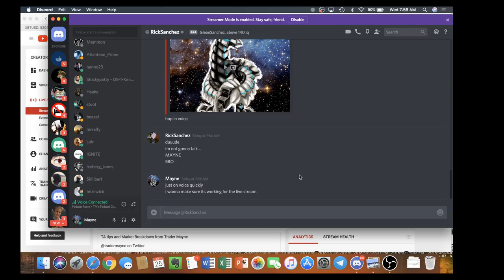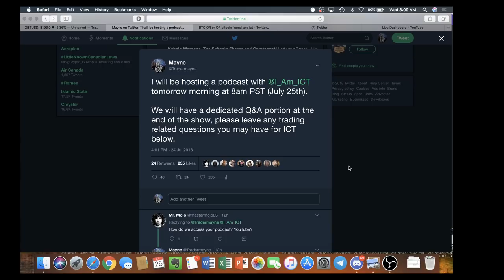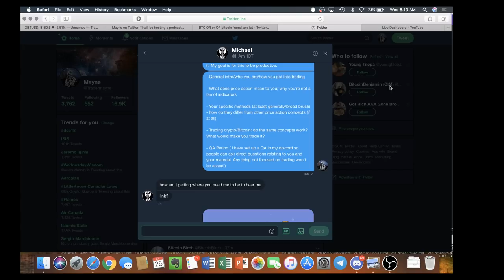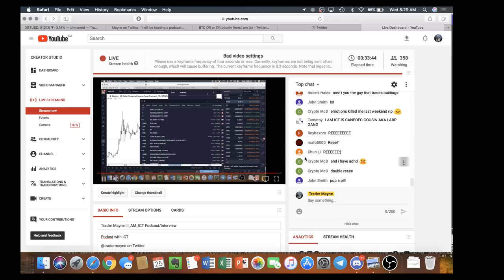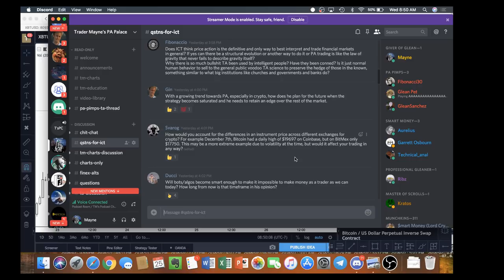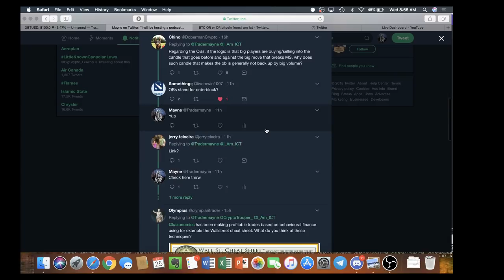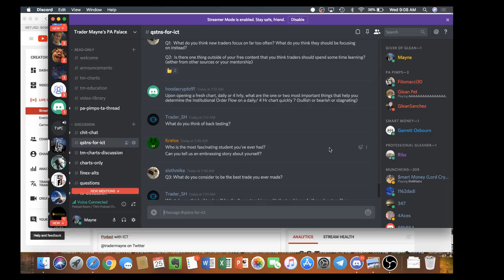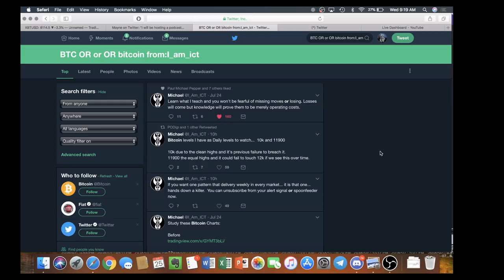Trader Mayne | I_AM_ICT Podcast/Interview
Podast with ICT

@tradermayne on Twitter